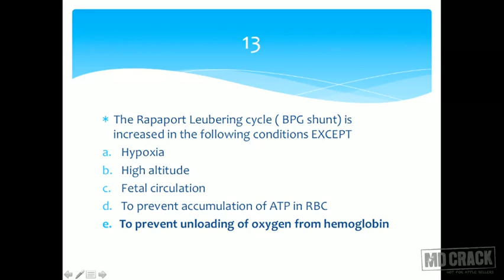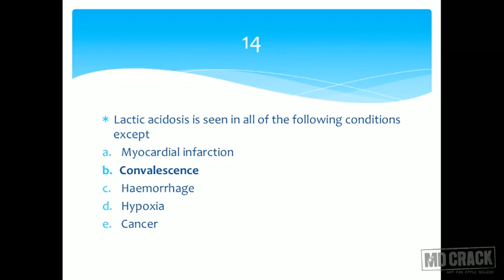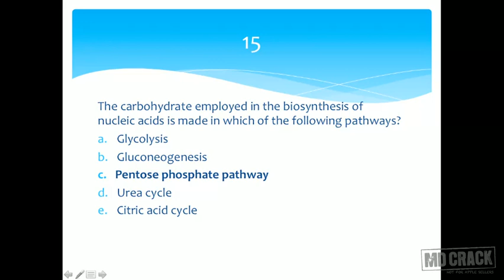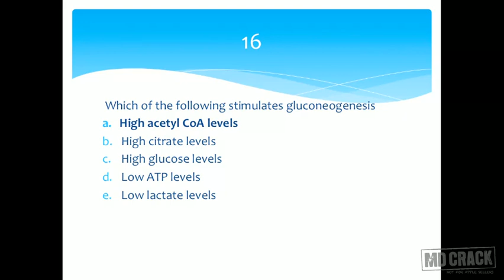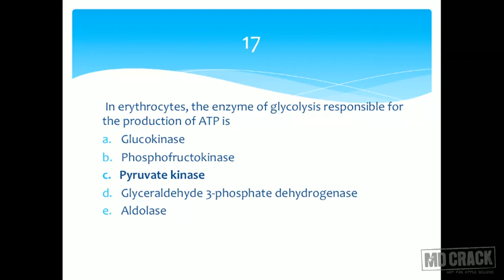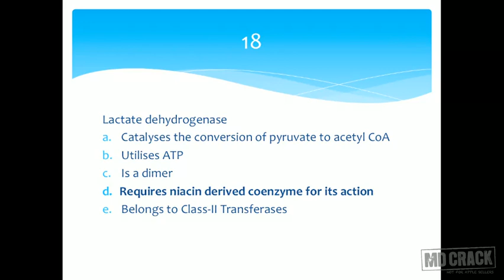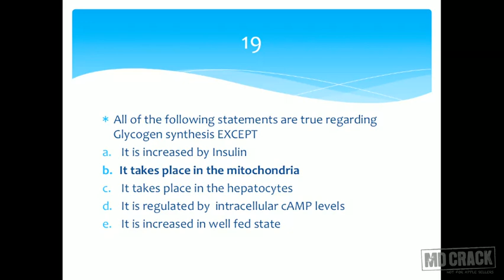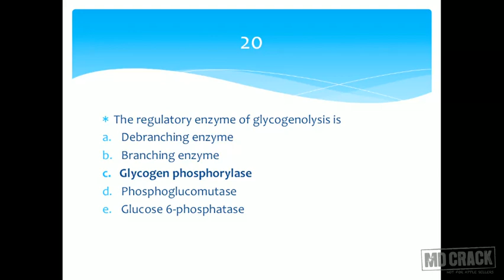MCQ 1 Part 2